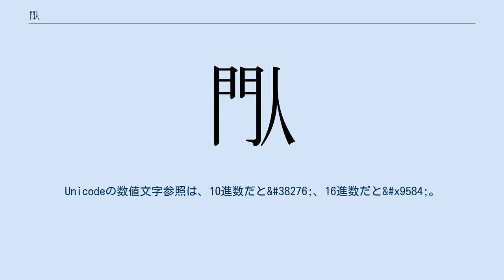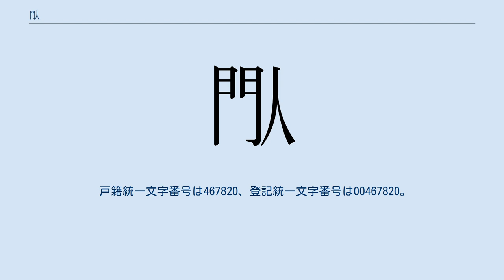閄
明朝体での漢字 閄（コク、ワク）は、門部+2画、合計10画の漢字である。
環境依存文字。
「『ものかげからきゅうにとびだしてひとをおどろかせるときにはっするこえ』という、漢字の中で最も長い33文字の訓読みを持つ」と言われることがあるが、実際にはこれは訓読みではなく、漢和辞典の字義解説として掲載された例がある。
 門と人を合わせた会意文字で、人が門から急に飛び出して人をワッと驚かす声を表す擬声語である。
意味は「隠れていた人が突然姿を現して人を驚かせるときに出す声」もしくは「身を隠して、突然現れ出ること」。
『字彙補』には「閄、隠身忽出驚人之聲也」とある。
門と人で成り立つ漢字は閄の他に、閃、們（人ではなく人偏だが、意味は同じ）などがある。
 音読みは漢音で「コク」、呉音で「ワク」。
「カク、セン」とする辞典もある。
訓読みはない。
 中国語では、突然姿を現して人を驚かせる擬声語として「huò」、身を隠して突然現れるの意で「shǎn」と発音される。
 カッコ内はふりがな。
 Unicodeにおける符号位置はU+9584で、Unicode一覧 9000-9FFFに記載。
Unicodeの数値文字参照は、10進数だと&#38276;、16進数だと&x9584;。
 JIS X 0212では70区2点に収録されている。
JIS X 0208およびJIS X 0213には収録されていない。
 41216番に収録されている。
 戸籍統一文字番号は467820、登記統一文字番号は00467820。